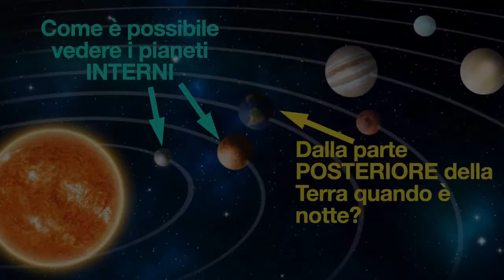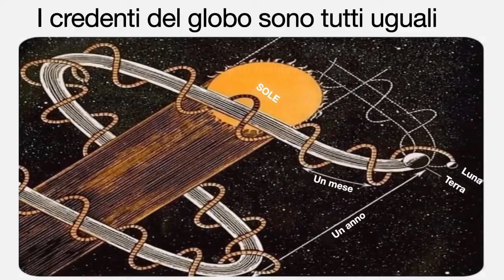PROVA 100% CHE LA TEORIA ELIOCENTRICA E' ERRATA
Mercurio e Venere che si vedono di notte smantellano l'eliocentrismo.
BLOG: formadellaterra.home.blog da cui è possibile scaricare gratis il li libro in pdf "200 PROVE CHE LA TERRA NON E' UNA PALLA ROTANTE"